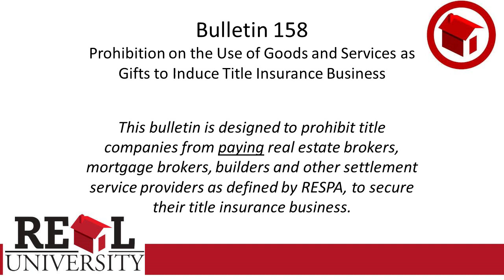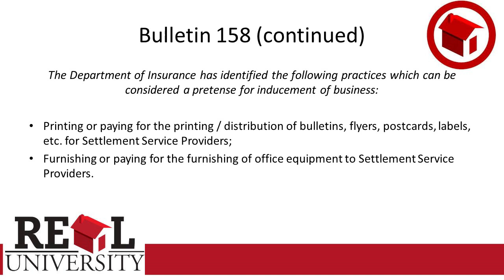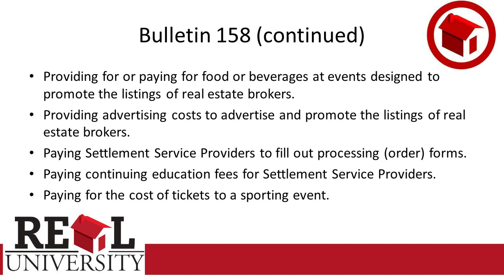Principles of Title Insurance - Administrative Laws 10